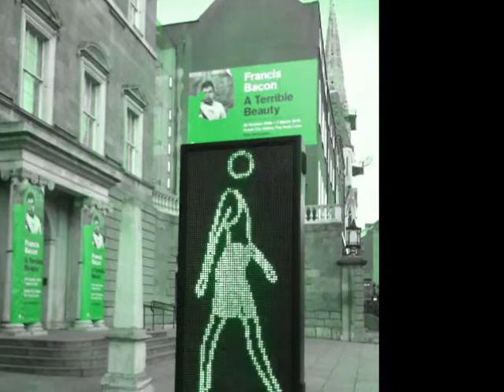Sunday @ Hugh Lane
outside the Hugh Lane Gallery Dublin